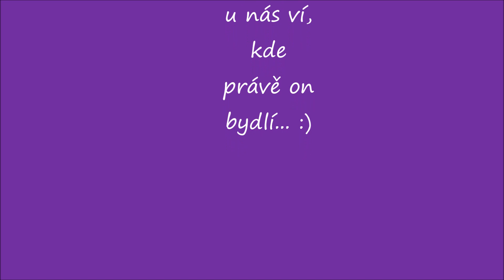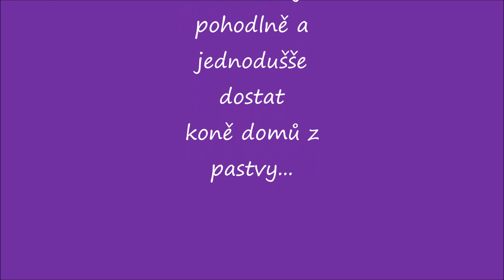UŽITEČNOST: Kde domov můj :)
Takhle u nás chodí koníci domů z pastvy. Je užitečné, mít je takto vychované, zvláště v zimě, kdy je brzy tma a chytat koně venku s baterkou by se mi fakt nechtělo :)